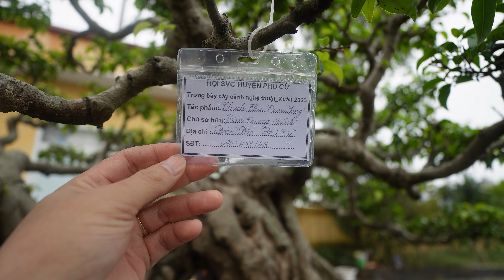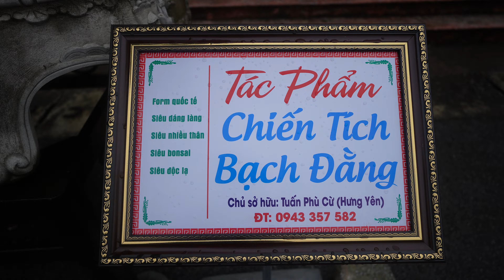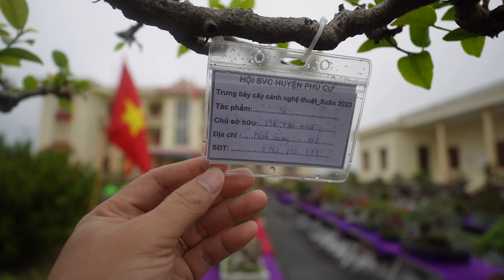1 Tỷ đồng cây Si bonsai của anh Kiên Phủ Cừ 0903458146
1 Tỷ đồng cây Si bonsai của anh Kiên Phủ Cừ 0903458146
Mạnh bonsai là kênh khám phá về cây cảnh, bonsai...
Kỹ thuật, tư vấn làm cây, bonsai...